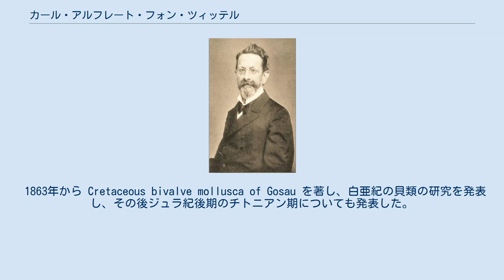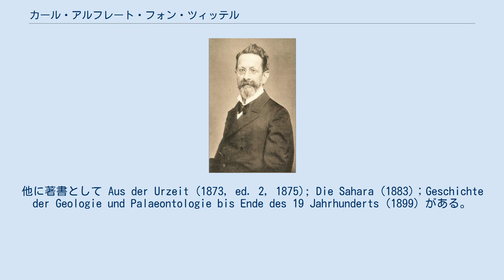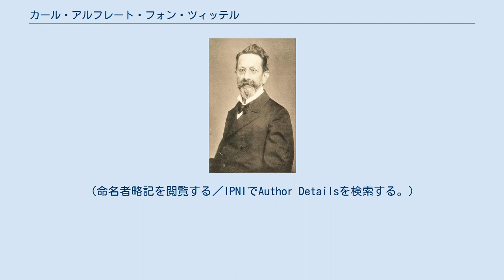カール・アルフレート・フォン・ツィッテル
カール・アルフレート・フォン・ツィッテル（Karl Alfred von Zittel, 1839年9月25日 - 1904年1月5日）はドイツの古生物学者、地質学者である。
 バーデン＝ヴュルテンベルク州のバーリンゲン (Bahlingen) で生まれ、ハイデルベルク、パリ、ウィーンで学んだ。
オーストリアの地質調査に参加し、ウィーン鉱物学博物館で働いた後、1863年にカールスルーエ工科大学で地質学と鉱物学を教えた。
3年後にミュンヘン大学の教授職と化石のコレクションを、アルベルト・オッペル (Albert Oppel) から引き継いだ。
1880年にミュンヘン自然史博物館の地質学教授職になり、後に館長となった。
 1863年から Cretaceous bivalve mollusca of Gosau を著し、白亜紀の貝類の研究を発表し、その後ジュラ紀後期のチトニアン期についても発表した。
1873年から1874年の間、フリードリッヒ・ロールフス (Friedrich Gerhard Rohlfs) のリビア砂漠の探検に参加し、1880年にその調査結果、Über den geologischen Bau der libyschen Wüste を発表した。
1846年にヘルマン・フォン・マイヤーらによって創刊された学術誌 Palaeologica（『古生物学』）の主要な寄稿者となった。
 1876年から大著 Handbuch der Palaeontologie の執筆を始め、1893年に第5巻まで完成した。
他に著書として Aus der Urzeit (1873, ed. 2, 1875); Die Sahara (1883)；Geschichte der Geologie und Palaeontologie bis Ende des 19 Jahrhunderts (1899) がある。
 1899年にバイエルン科学アカデミーの会長を務めた。
1894年にロンドン地質学会からウォラストン・メダルを受賞した。
 Zitt.は、植物の学名で命名者を示す場合にカール・アルフレート・フォン・ツィッテルを示すのに使われる。